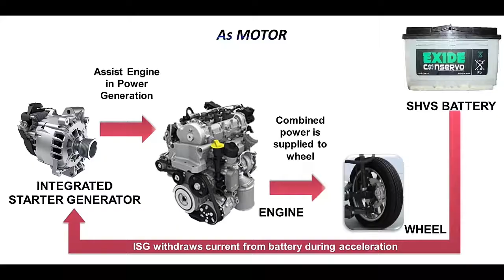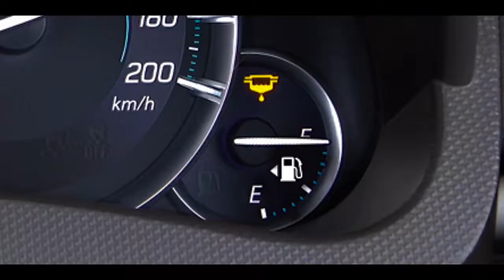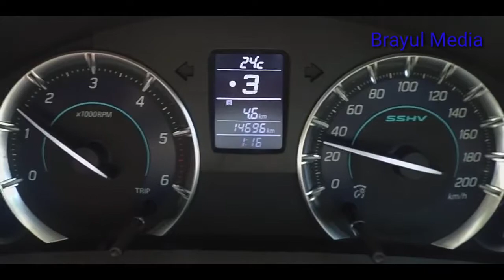Keunggulan New Ertiga Hybrid 2018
No.v 62, 2018*